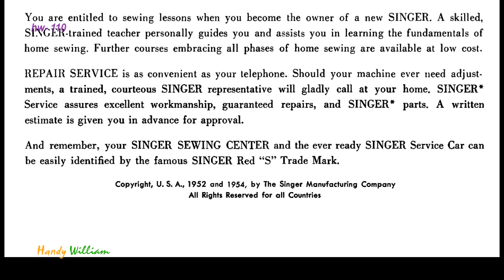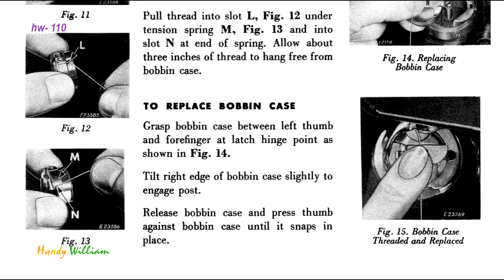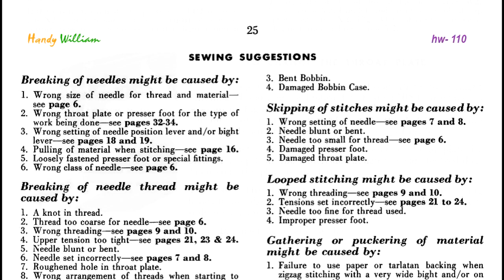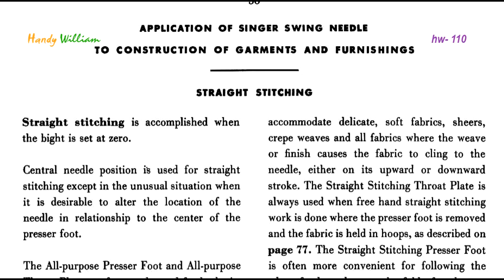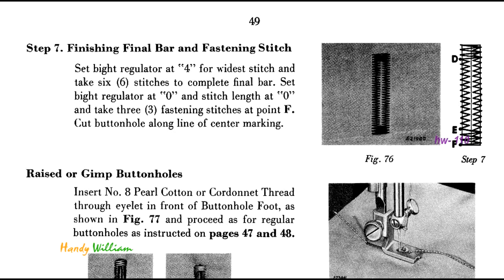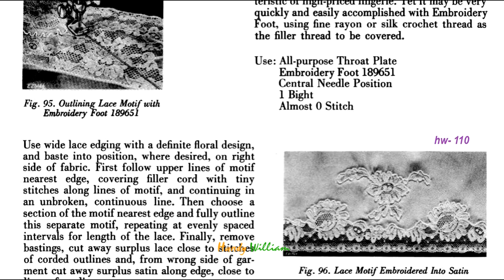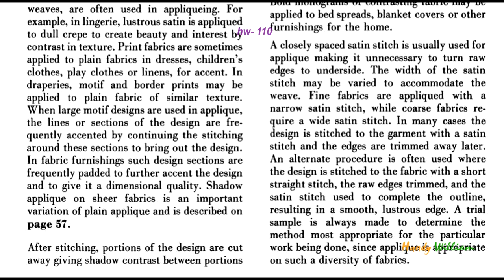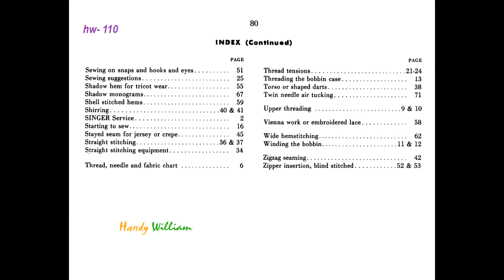SINGER 306k Sewing machine _Instruction Manual _(hw-110)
This video is about the Instruction Manual of the SINGER 306k  zigzag domestic Sewing Machine. The manual can also be applied to Singer models
306w, 306m, and 319k as these models are identical in mechanical design mechanism.